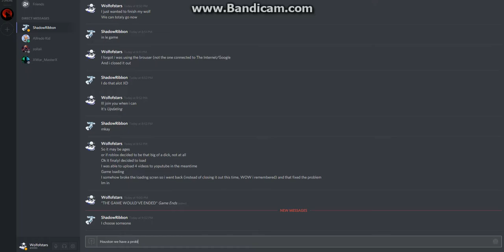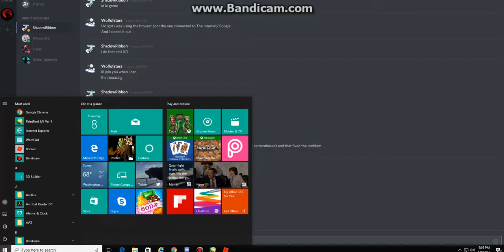Before The Dawn - 46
These are the lost videos from the night the series ended that i temporarily lost, here is that night's session starting from the very start of that night (46 - 64)